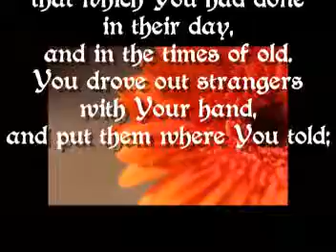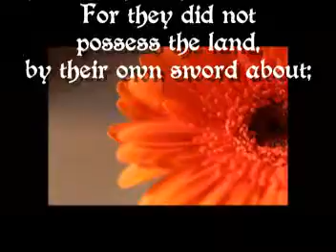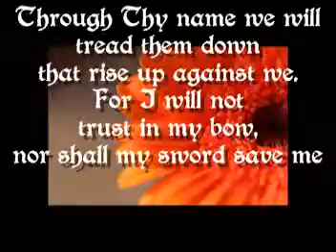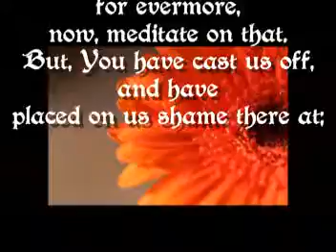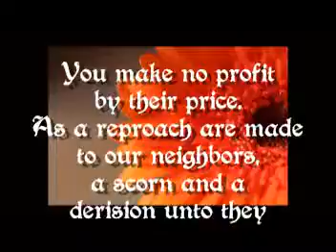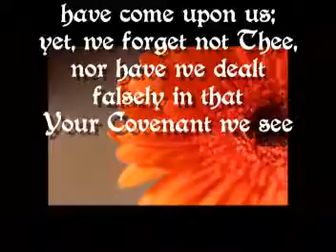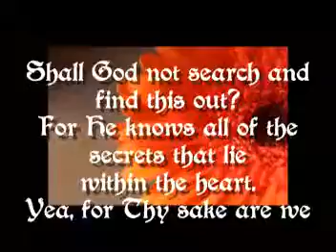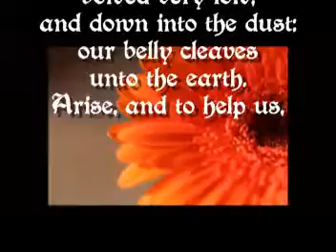Psalm 44 (revised)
Psalm of instruction for the Saints
in the very last-days:
O God in Heaven, our fathers
of Your works, did they say;
that which You had done in their day,
and in the times of old.
You drove out strangers with Your hand,
and put them where You told